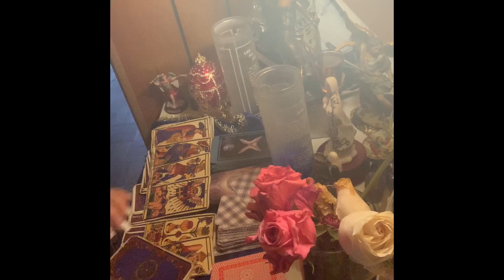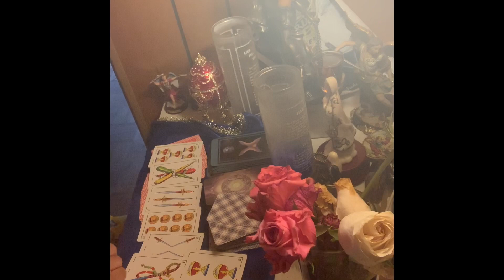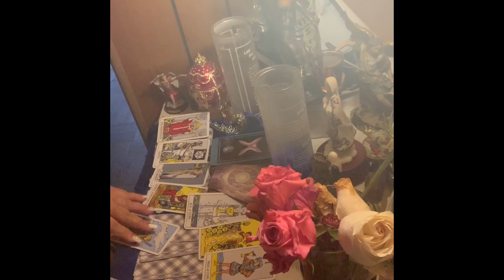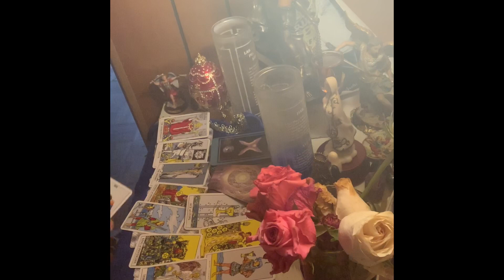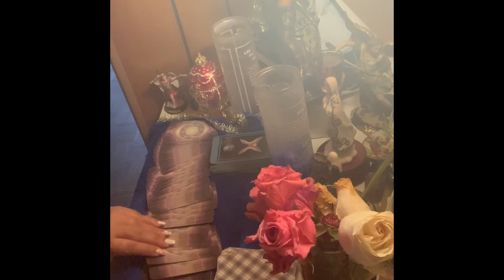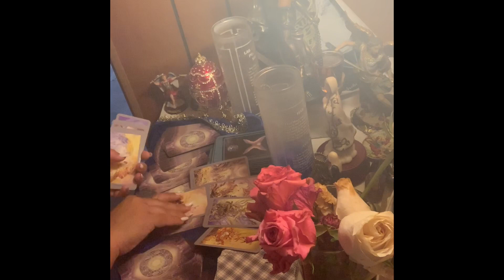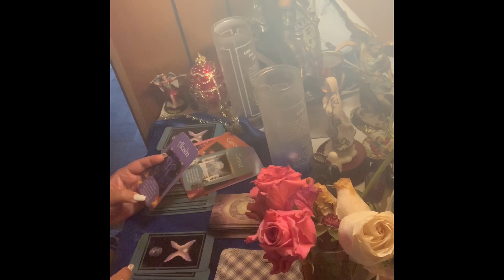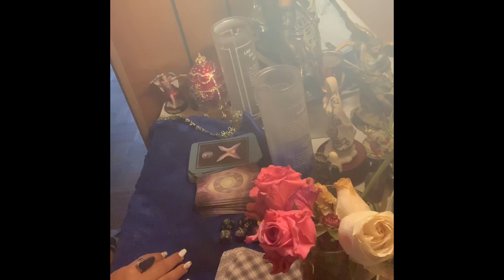Cancer ♋️ lectura del café ☕️ 25 ago-1sept 💖 amores destinados y celestiales llegan a ti 🥰😍😻💏💒